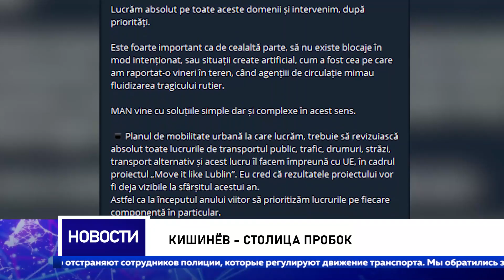Кишинёв - столица пробок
Кишинев продолжает стоять в пробках в часы пик и не только. Где-то пробки образуются из-за ремонтных работ, где-то из-за ошибок, допущенных при установке средств дорожного регулирования. Несмотря на постоянные жалобы граждан, вину за пробки в Кишиневе примар столицы возлагает на патрульных. В ответ Генеральный инспекторат полиции заявил, что проблема в светофорах, которые не синхронизированы между собой.